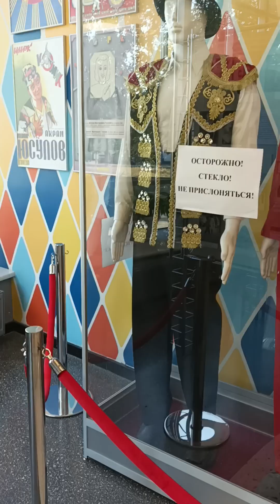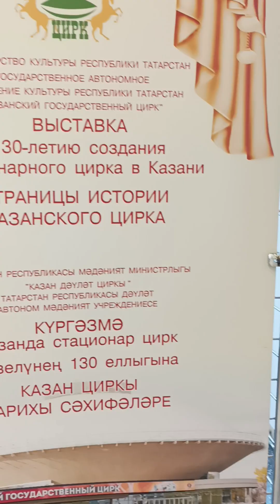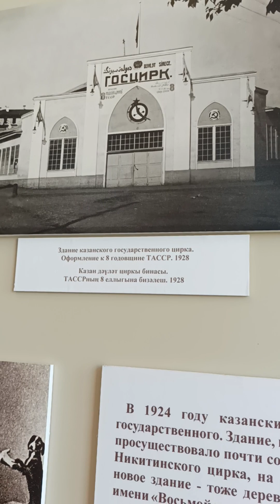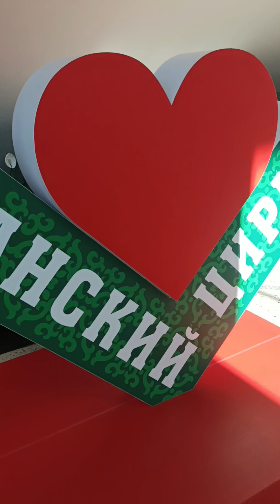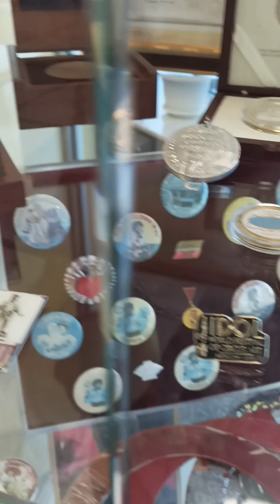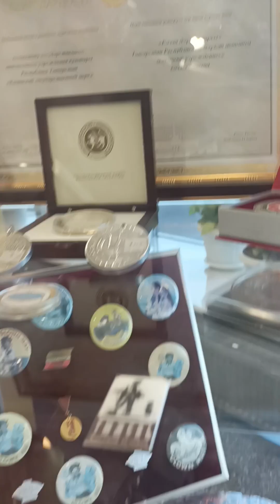Цирк с Байкерами. Гастроли Бурятского цирка по мифам и былинам Бурятии. Закрытие сезона байкеров.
Отпуск в Казани. Гуляю по городу, посещаю музеи и представления. Неожиданно попала на сходку байкеров, шла на представление в цирк. Программа понравилась, Я даже забыла про камеру...Сняла последние два номера для этого видео.